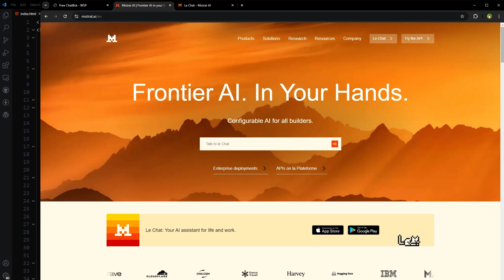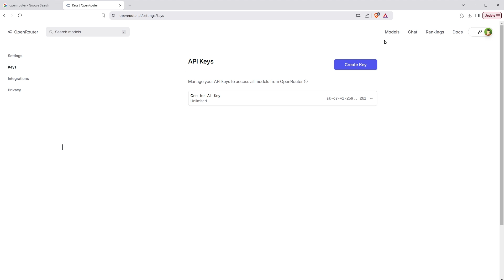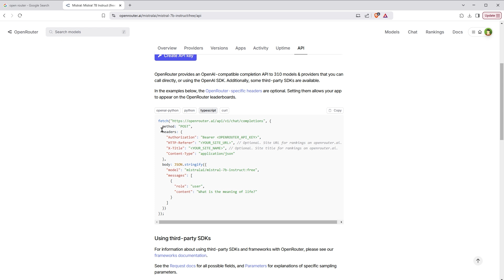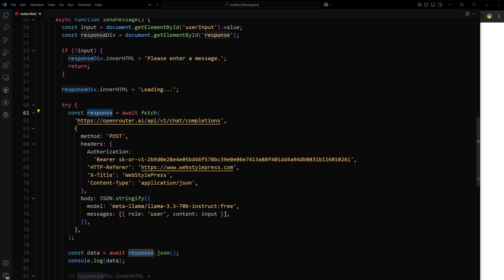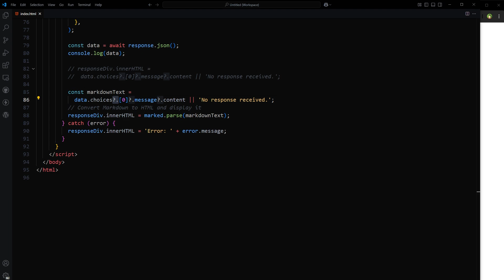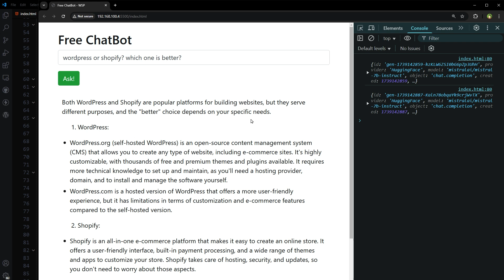How to Use Mistral AI API for Free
Do you want to use Mistral AI but in your own application for free? Do you want to create your own apps with Mistral AI for free? In this video I will guide you through, how to use Mistral AI API for free.

Mistral AI is a French artificial intelligence startup by former researchers from Google DeepMind and Meta Platforms. The company focuses on developing open-source and commercial AI models, emphasizing efficiency and multilingual capabilities. Mistral AI has released AI models which are designed to be both powerful and accessible for customization and deployment.

Mistral AI also launched "Le Chat," an AI assistant capable of generating responses at a rate of up to 1,000 words per second, positioning it as one of the fastest AI assistants available. We can use Mistral Chat for free but our goal is to use Mistral AI in our own website or application.

- How to Use Meta Llama API for Free | Use Llama AI Model in Your Application for Free

- How to Use Google Gemini AI API for Free | 8 AI Models | 100% Free API Access